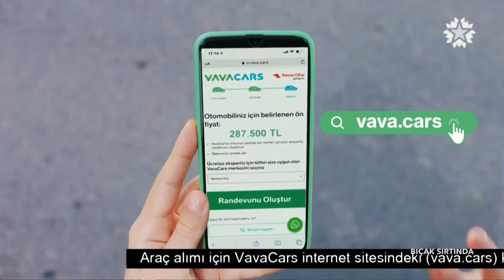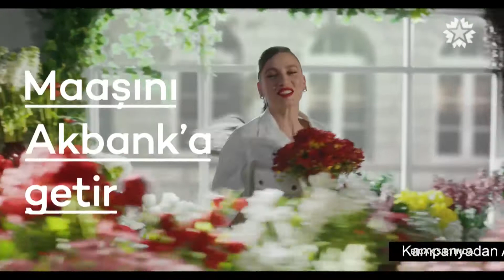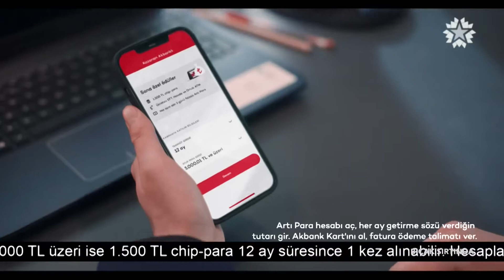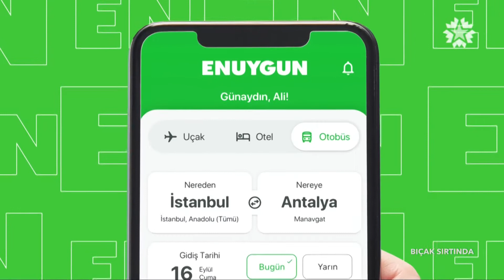STAR TV HD ( ТУРЦИЯ ) - Реклама и анонсы (04.06.2022)